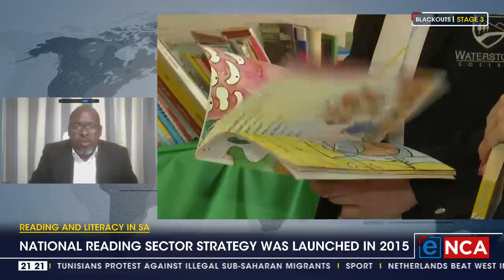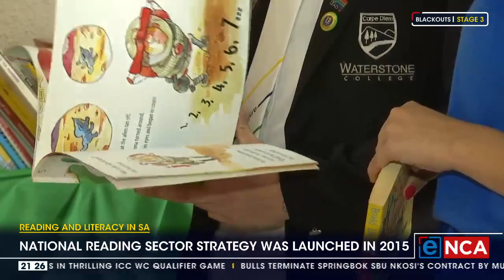How can we improve reading and literacy in South Africa?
A recent study has shown that a worrying number of South Africa's primary school children can't read for meaning. In 2015 the National Reading Sector Strategy was launched by the basic education department. The strategy aims to improve reading and to increase literacy levels in South Africa.